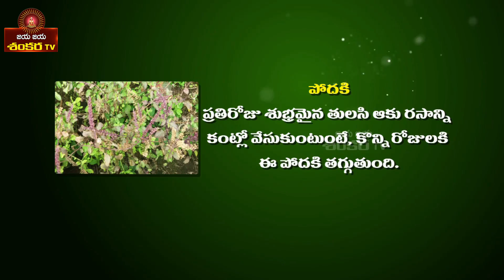Ayurvedic Remedy for Digestion Problems || Mana Mokkalu Mana Vaidyam Ep-55 || Lolla Ramji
Ayurvedic Remedy for Digestion Problems.
By Vaidyasri Lolla Ramachandra Rao.
Watch it on Jaya Jaya Shanakara Tv.